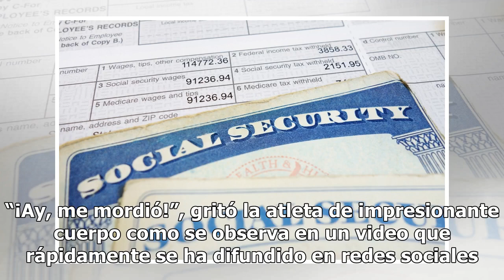¡Ouch!: Famosa latina posó sexy en la playa pero un cerdo la sorprendió y arruinó todo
Michelle Lewin vio maltratados sus impresionantes glúteos Michelle Lewin fue mordida por un cerdo. Foto: Instagram, Michelle Lewin Michelle Lewin superó muchas pruebas en Exatlón EEUU de Telemundo pero nada la preparó para sortear a los cerdos en la playa. Este lunes la bella hispana compartía uno d...